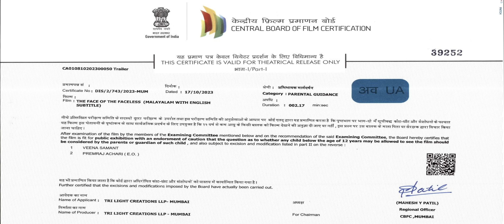THE FACE OF THE FACELESS—MALAYALAM OFFICIAL TRAILER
FILM ON BLESSED SISTER RANI MARIA.
"The Face of the Faceless" is directed by acclaimed filmmaker Shaison P. Ouseph and produced by Sandra D'Souza Rana under the banner Tri Light Creations. The film is based on the true story of Sr. Rani Maria—her life among the most vulnerable and her tragic death in their cause. Rani Maria was murdered in a knife attack, and her assassin was sentenced to prison. Rani Maria’s mother kissed the hands of her daughter’s assassin as a sign of forgiveness and accepted him as one of them. Unbelievable, but a TRUE story of forgiveness.